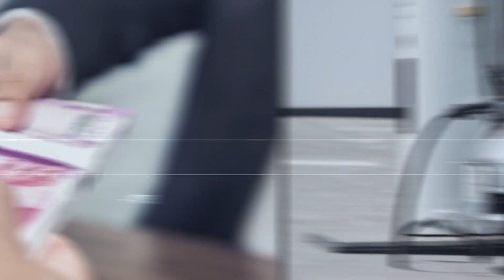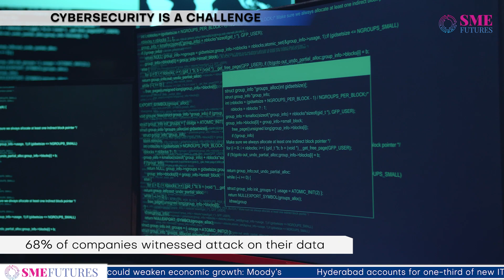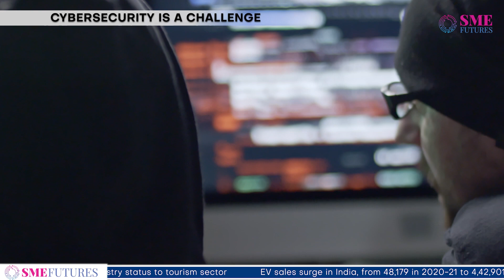SMEs This Week: e-commerce sales, cybersecurity, Assam tourism and much more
SMEs This Week, is a weekly news bulletin, explaining the most important stories from small, and medium businesses across India. It will keep updating you on the latest developments, policy announcements, trends, and innovations happening every week.